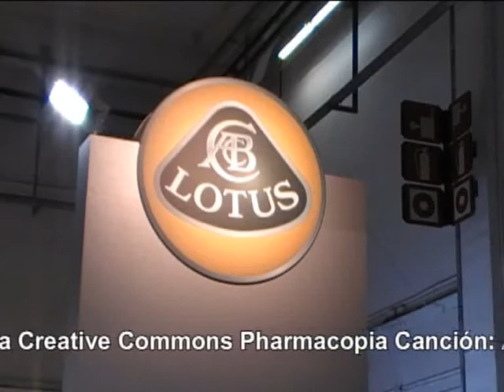Lotus en el Salón internacional del Automóvil en barcelona 2009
Aquí os dejamos las novedades qeu Lotus presento en el Salón Internacional del automóvil de Barcelona 2009.